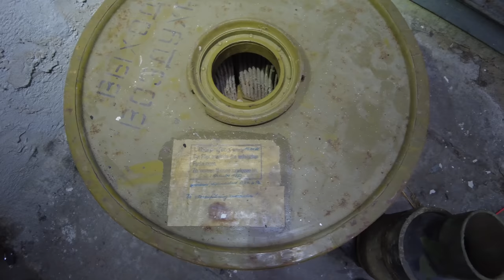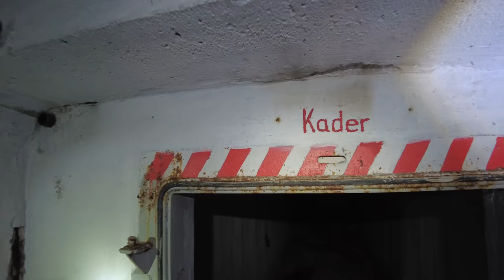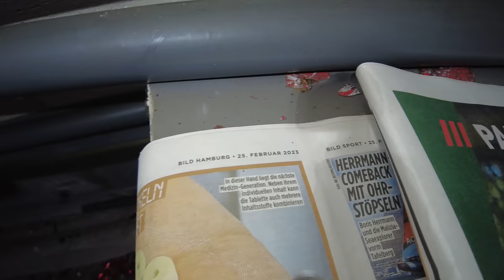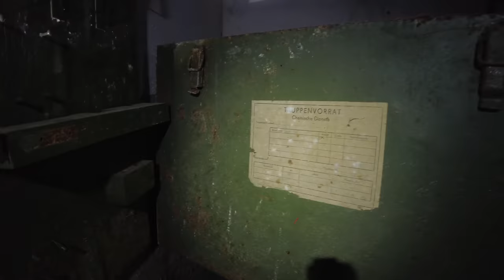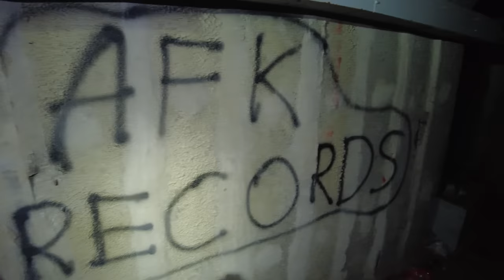MITTEN IM NICHTS - ERSCHWERTE SUCHE